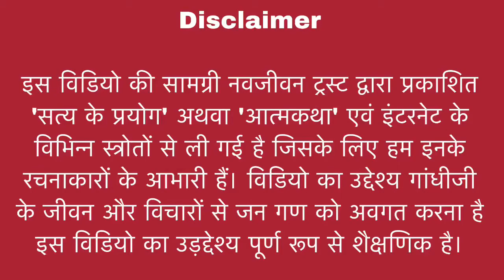Sach Ka Aadmi I Mahatma Gandhi : The Autobiography I Part 3 Chapter 19